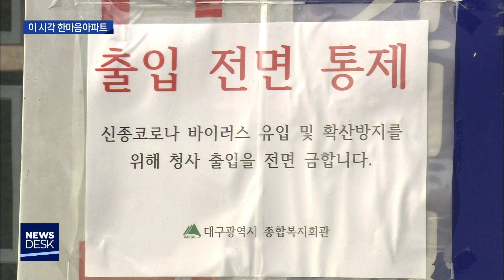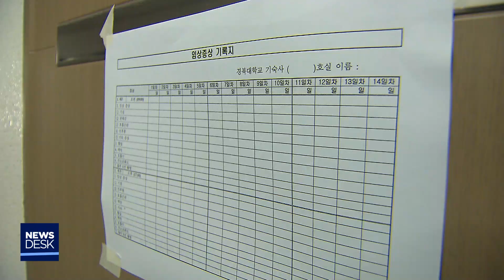[대구MBC뉴스] LTE 연결- 이 시각 한마음 아파트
내용: LTE 연결- 이 시각 한마음 아파트 - 윤영균 기자